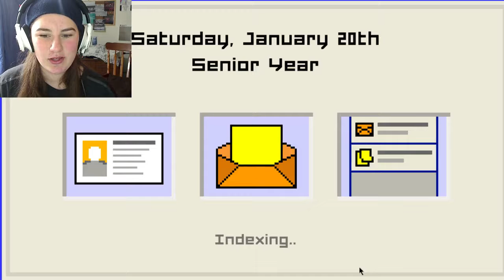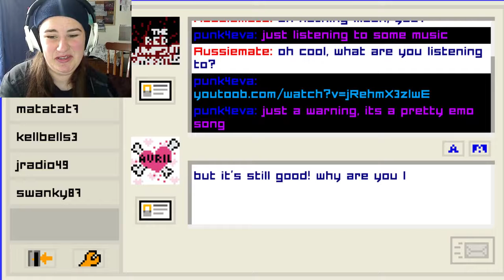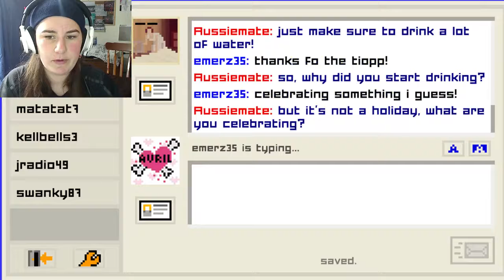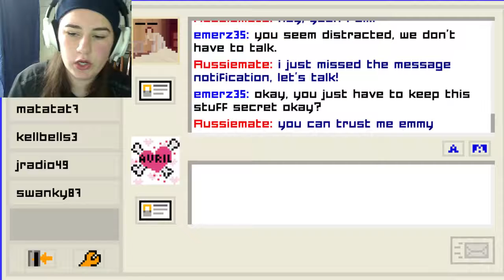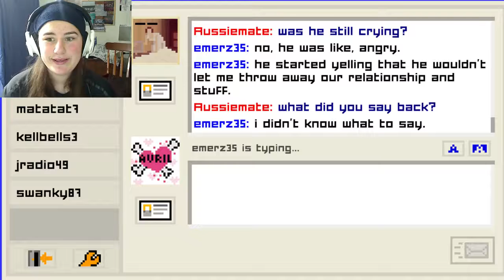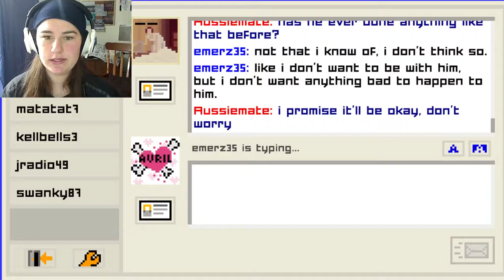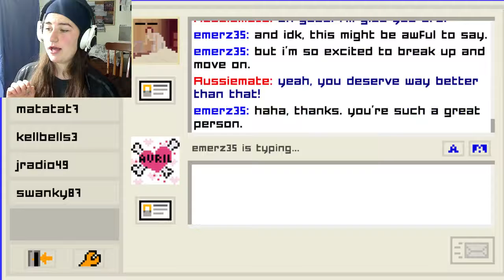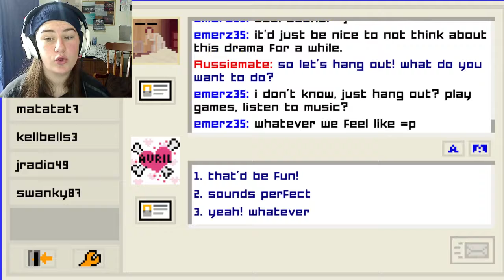NOT ENOUGH TIME~Emily is away Chapter 3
~Social Media~~